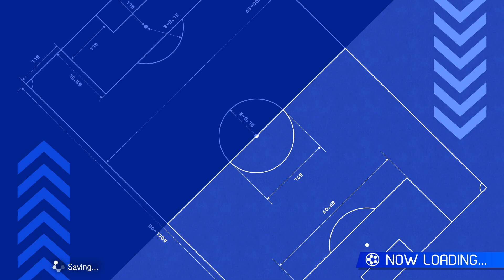Inazuma Eleven Victory Road Beta Online #172